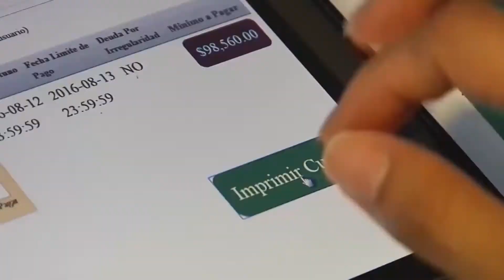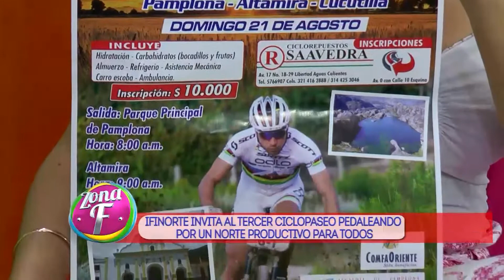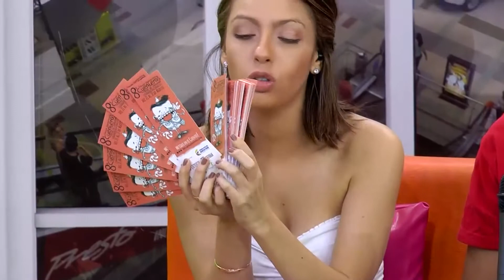Zona F 17 Agosto 2016